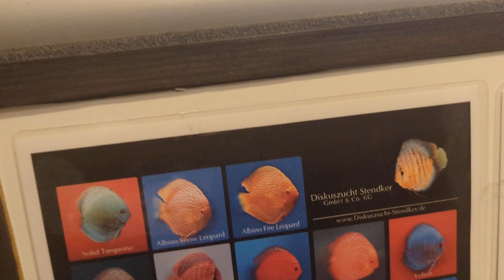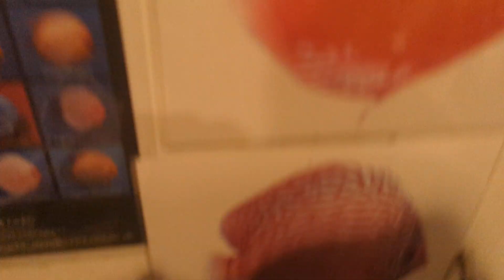Überlauf mit Start,Stopp Automatik ohne Loch im Becken. DIY für Jedermann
Nein der Subwoofer ist nicht in Benutzung er dient lediglich als rückenschonender Eimer Ständer 😜😜😜. bestimmt hätte jemand gefragt 😆